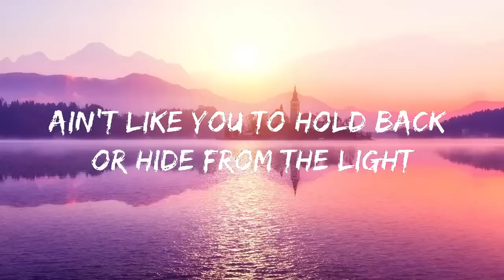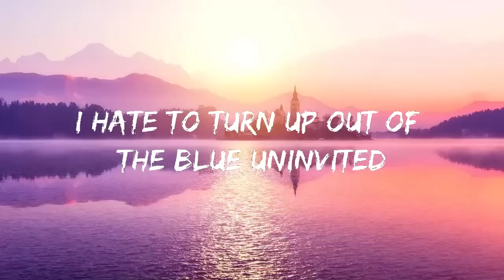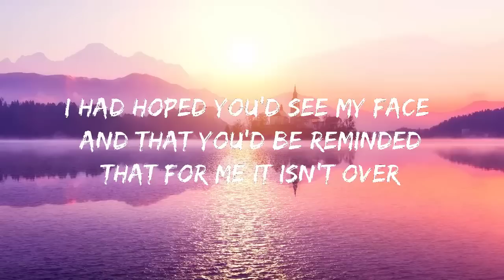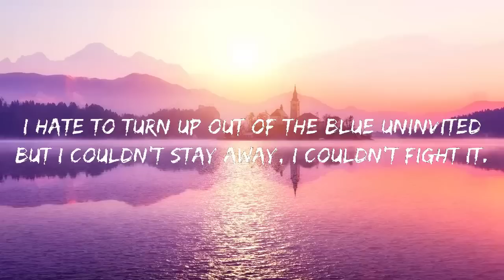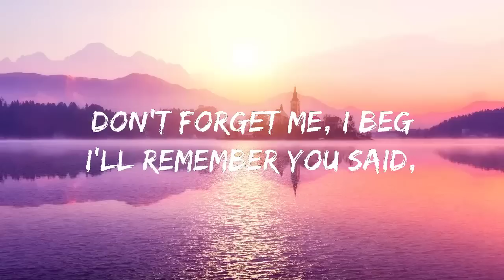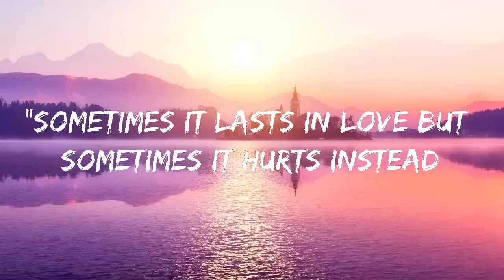Adele - Someone Like You (Lyrics)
I'd hoped you'd see my face and that you'd be reminded